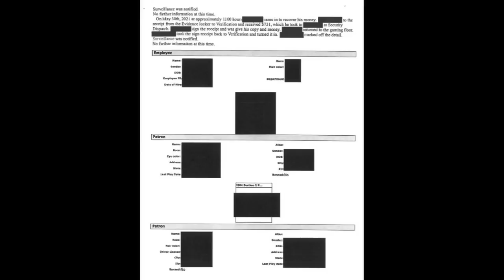New information released in probe of alleged theft at casino by now-retired W.Va. trooper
Eyewitness News Investigates obtains new information regarding an official Mardi Gras Casino and Resort security report concerning the alleged theft of hundreds of dollars by a now-retired captain of the West Virginia State Police.